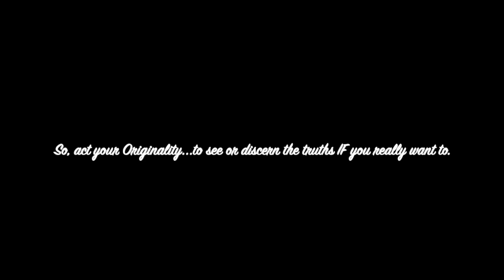A Creative Shift for the Male: Try the Feminine Experience